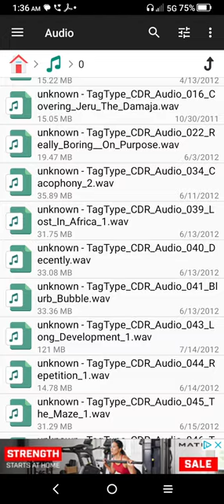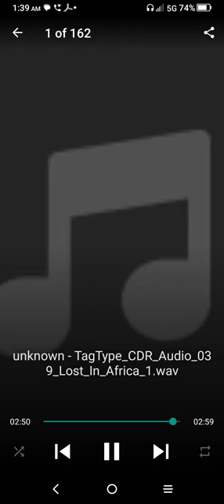TagType CDR beats 39 Lost In Africa 1 [THINK]